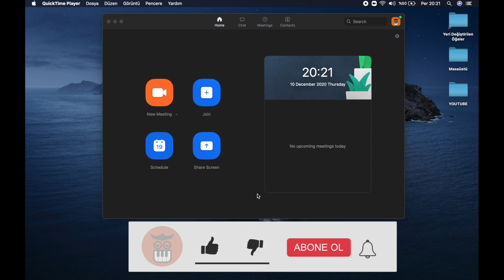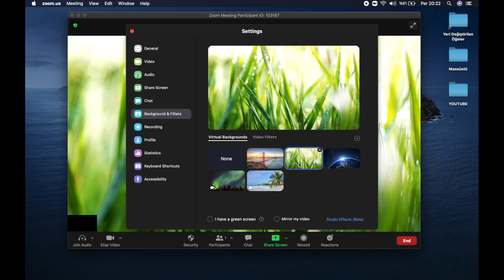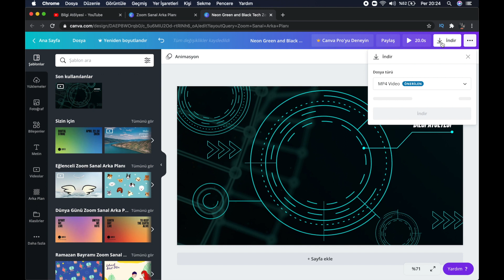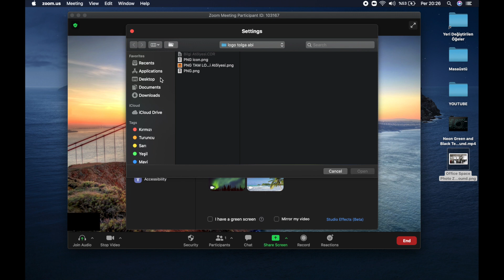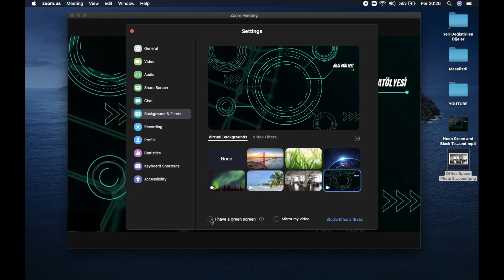ZOOM ARKA PLAN NASIL DEĞİŞTİRİLİR ? /ZOOM ARKA PLAN EKLEME / KİŞİYE ÖZEL ZOOM ARKA PLAN YAPMA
Merhaba arkadaşlar bu videomda zoom arka plan nasıl değiştrilir zoom arka plan yapma ve kişiye özel kendinize özel nasıl arka plan yapılır arka plana nasıl isim yazılır zoom programı arka plan hakkında bilgiler vermekteyiz iyi seyirler.